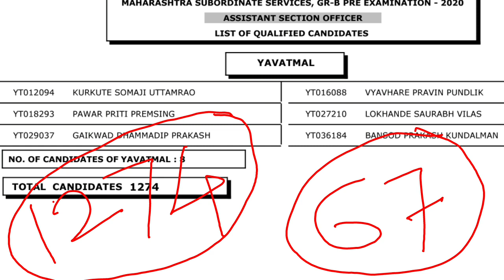MPSC आयोगाचा मोठा बदल विद्यार्थ्यांना फायदा✌️| mpsc update today | mpsc news today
MPSC च्या सर्व लेटेस्ट अपडेट्स तुमच्यापर्यंत लवकरात लवकर पोहोचवण्याचे काम आम्ही या चॅनेलद्वारे करत असतो तुम्ही आपल्या चॅनेल ला दिलेल्या भरगोस प्रतीसदासाठी मी तुम्हा सर्वांचे आभार मानतो🙏🙏. असच तुमचं प्रेम या चॅनेल ला मिळत राहो अशी आशा करतो.

MPSC च्या सर्व लेटेस्ट updates लवकरात लवकर पाहण्यासाठी Bell Icon प्रेस करायला विसरू नका. धन्यवाद.🙏

In case If We Forget To Put Your Video Link In The Video Description Kindly Let Us Know Or Just Comment On The Video.
 We Surely Put Your Link There.
Thank.